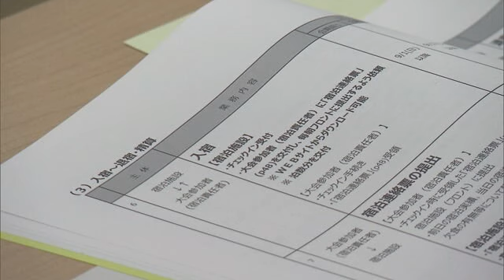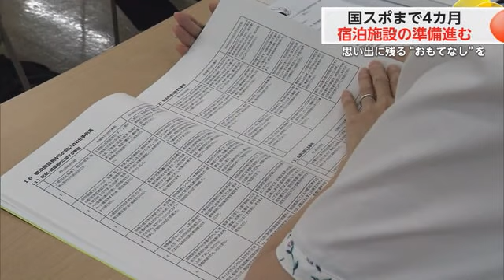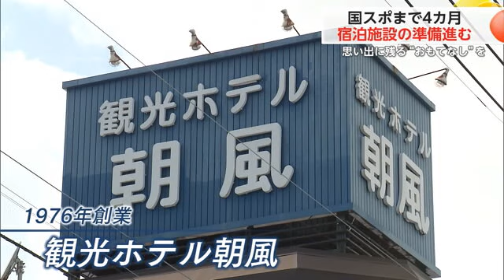国スポまで約4カ月…宿泊施設は？参加者のべ10万人が佐賀県に宿泊予定【佐賀県】 (24/06/25 18:40)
今年10月5日に開幕する国民スポーツ大会。期間中、県内では参加者のべ10万人が宿泊する予定となっています。思い出に残る“おもてなし”に向け宿泊施設では今、準備が進んでいます。

【リポート・橋爪和泉】
「佐賀市の宿泊施設の関係者が集まっています。国スポの選手団を受け入れるため話合いが進んでいて、いま最終調整に入っています」

この日集まったのは、大会のメイン会場の佐賀市にある旅館やホテル関係者約20人。料金の精算方法や選手団の予約が確定するスケジュールなど、より細かな説明が行われていました。県が8月下旬に宿泊者を割り振り人数などを連絡する予定です。

【県ＳＡＧＡ2024施設調整チーム 遠藤彰リーダー】
「本当にもう“詰めの詰め”という段階。それぞれ皆さん方で受け入れのための準備をする。それがもうスタートした」

【担当者の説明】
「朝食の時間につきましても、「この日だけはどうしても6時45分からお願いします」とかお願いがあるかと思う。できる範囲でご協力お願いしたい」

一方、チェックイン・チェックアウトの時間や食事メニューなど、いわゆる“おもてなし”の部分は宿泊施設にゆだねられている状況です。

【佐賀市旅館ホテル組合 織田?彌理事長】
「コロナ以来ずっとお客さんが減っていた。国スポ・インターハイ・全障スポで旅館も上向きの傾向にある。せっかく50年ぶりくらいに開催されるので、「佐賀に来てよかった」と言われるようにしていきたい」

「佐賀市ではおよそ30の施設が国スポの選手団を受け入れます。準備はどのくらい進んでいるのか？今回、こちらのホテルに話を聞いていきます」

昭和51年・1976年創業佐賀市の「観光ホテル朝風」国スポ・全障スポでは約20の客室を用意し一泊最大80人を受け入れる予定です。

実際に使われる部屋へ案内してもらうと…

「和室なんですね！広い」
【観光ホテル朝風 織田茂支配人】
「そうですね、畳のお部屋で縁側もある。選手団によって入る人数の要望が違うので普段とは若干布団の敷き方とかが違うのかなと」

さらに、創業当初から使われてきた部屋の壁紙を一新する予定だといいます。

「佐賀の観光地とか、例えば吉野ヶ里遺跡とか呼子のイカとか佐賀の観光が一目で分かるような壁紙を設置したいと準備を進めている。家に帰っても「呼子のイカを食べたいから佐賀にお父さん行きたいよ」とかそういった話題になればと」

このほか、全障スポの選手団受け入れに向けて階段の段差を低くするなど、バリアフリー化にも着手。リニューアルの総額は約400万円を見込んでいます。
一方“既存の設備”で試行錯誤する部分も…

「監督やコーチの方にこまめに連絡を取って、帰りの時間を伺いながらお湯を張る時間を計算しようと」

通常、午後5時から入ることができる2つの浴場。大会期間中は利用者の集中が懸念されます。そこで今回は個々のスケジュールに合わせて早い時間からオープンし、分散利用を促す計画です。

「お客様に少しでも気持ちよく入浴してもらえるようにと思っています」

もうひとつ、検討を進めていることがあります。

【観光ホテル朝風 織田美保子女将】
「ネギと…油揚げと豆腐。佐賀県産のものを使うように」

朝と夜、1日2回提供する食事メニューです。普段は会席料理がメインですが、選手たちに少しでもスタミナを付けてもらおうと“ご飯のおかわり自由”などメニューを考案中だといいます。

「30人とかだったら…5升くらいは炊くかなという感じですよね」
「今回特別に国スポ・全障スポの選手団に提供予定の食事を準備していただきました。ものすごいボリュームですね！」
【観光ホテル朝風配膳担当 牟田あゆみさん】
「そうですね、主食・主菜・副菜バランスのとれた食事を提供できればと」

食材は全て佐賀県産にこだわった夕食メニューです。食中毒を防ぐため生ものは一切入れない配慮も。ここで、メインの“鶏むね肉と大葉チーズ焼き”私もいただきました！

「香ばしい香りと…大葉の爽やかな香りが口いっぱいに広がる。ボリューム満点だけど、すごく後味はさっぱりしていてお腹を空かせた選手団の皆さんも満足できるんじゃないか」

「栄養たっぷりの食事をたっぷり食べてもらって、「佐賀良かったな」と思っていただければうれしい」

開幕まで残り4カ月を切った国スポ・全障スポ。48年ぶりのスポーツの祭典をきっかけに“佐賀を好きになってほしい”という思いが宿泊施設のおもてなしに込められています。

「受け入れ万全の態勢でお客様を迎えたい。初めて佐賀にお越しいただく方もいると思う。これ（国スポ・全障スポ）を機会にご家族やお友達とまた佐賀の地にお越しいただければ。少しでも全国の方に佐賀のいいところをＰＲできたら」